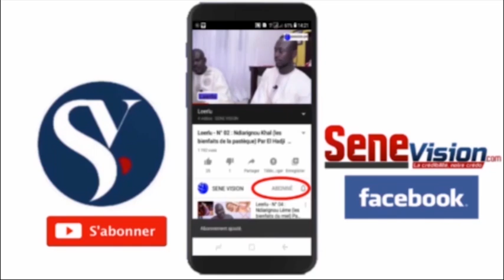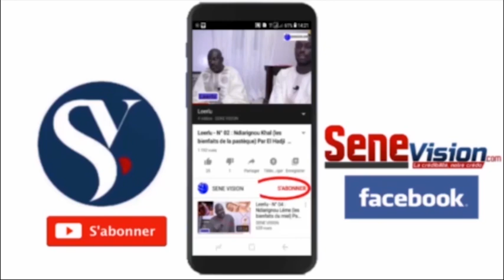Affaire de Ousmane sonko et Adji Sarr: la position de S Abdou mbacke darou mouhty